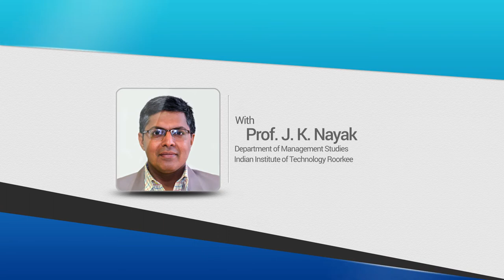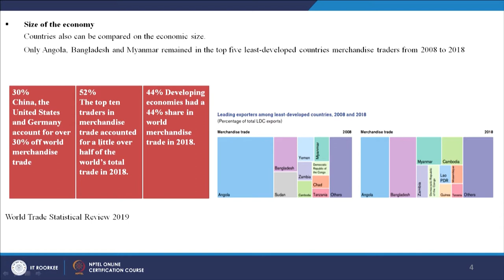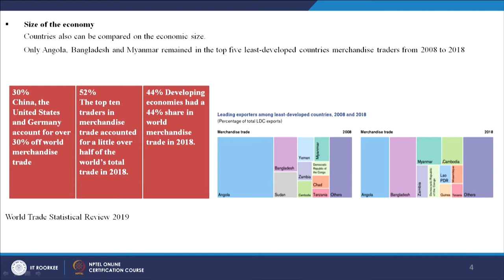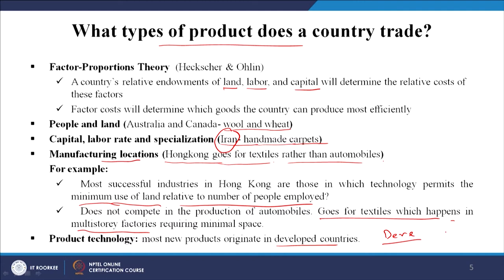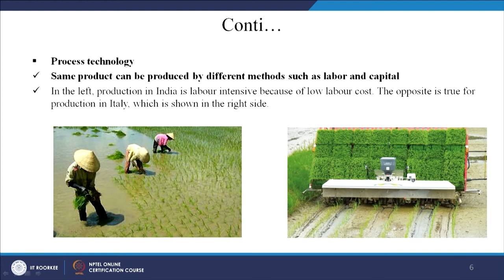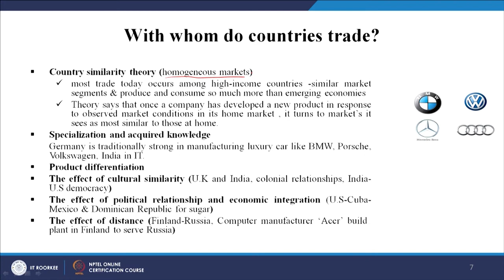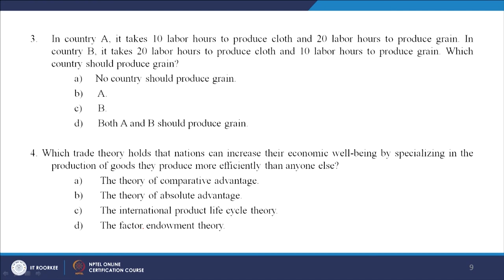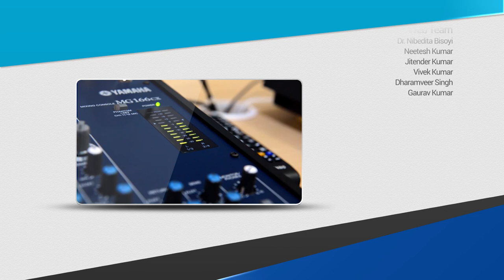Lecture 09: International Trade Theories - II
In this lecture discuss on International Trade Theories - II